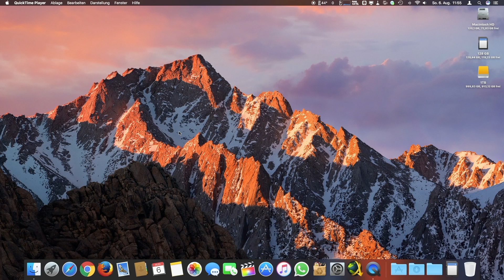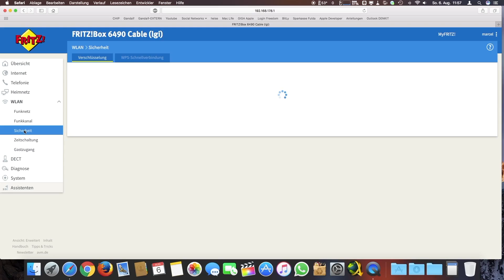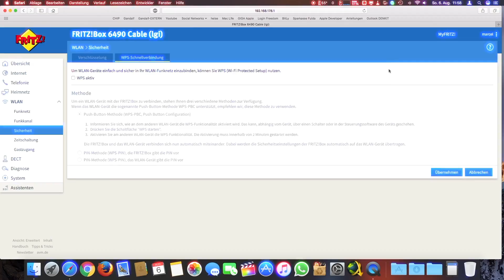WPS Deaktivieren bei eurer FritzBox | FRITZ!OS 6.50 | Marcel Scholz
Hallo,
ich zeige euch heute wie ihr bei einer Fritzbox die WPS Funktion deaktivieren könnt.

MARCEL SCHOLZ